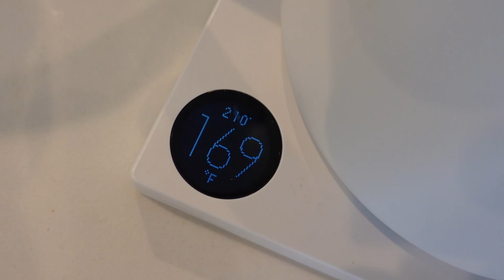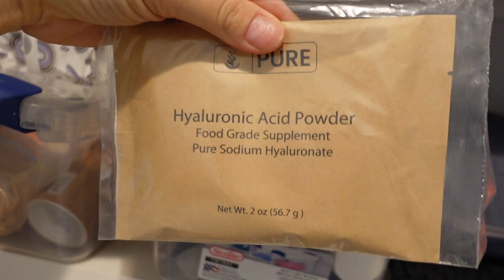Ten Minute Tasks Introduction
Hey there, I'm Tatiana, your friendly host on this wholesome journey.

Ever since I started creating YouTube videos way back in 2010, I've embarked on a profound personal exploration. It took me a remarkable 13 years to realize that my true passion lies in sharing the invaluable lessons and skills my parents imparted to me during my childhood. Growing up, my mother's expertise in cultivating, cooking, and cleaning from her days on a Brazilian farm left an indelible mark. Meanwhile, my father instilled in me the wisdom of frugality, budgeting, and living a fulfilling life on limited resources.

It is through reconnecting with my roots that I have discovered my greatest fulfillment. With that, I'm here to take you along on this incredible journey as a wife, homemaker, mother, host, and entrepreneur. Together, we'll explore the beauty of focusing on simple tasks that make life truly wholesome.

One of my key goals for this channel is to break down each task into just ten minutes. I believe that by making these tasks approachable and understandable, we can overcome the daunting feeling that often accompanies them. Whether it's our quick and nourishing skincare routine, planting herbs in a jiffy, harvesting fresh produce for a farm-to-table experience, cooking mouthwatering meals from scratch, deep cleaning our homes efficiently, engaging our toddlers with fun and educational activities, or staying fit with energizing workouts, we'll dive into each topic within the ten-minute timeframe.

Join me as we unravel the mystery behind these everyday tasks, demystifying them and empowering ourselves along the way. Together, we'll turn seemingly overwhelming chores into enjoyable and manageable activities.

So, get ready to discover the joy of simplicity as we navigate through each task in just ten minutes. Welcome to Ten Minute Tasks, where we believe that every minute counts and every task is within our reach!